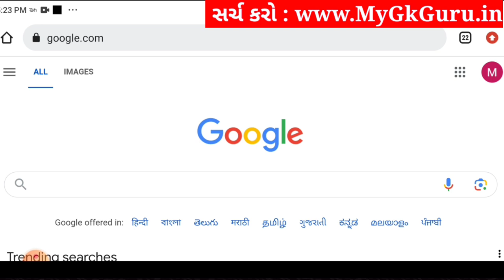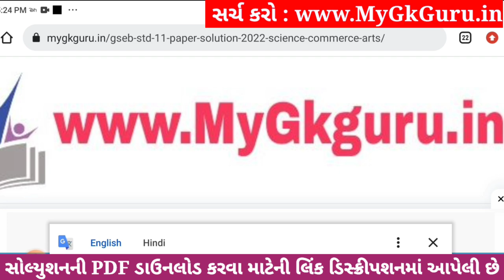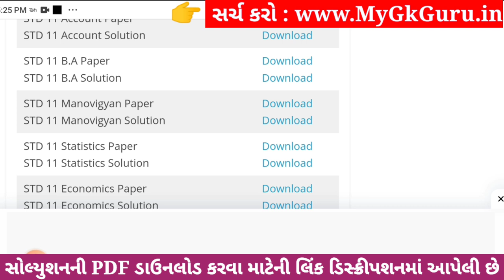Std 11 BA ekam kasoti paper solution december 2023, std 11 B.A ekam kasoti solution 2023 december